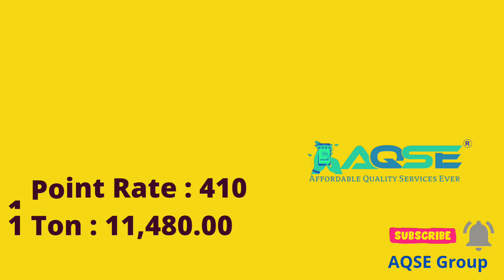இன்றைய மரவள்ளிக்கிழங்கு பாயிண்ட் ரேட் | Today's Tapioca Procurement Rate | Cassava Root Price | AQSE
மரவள்ளிக்கிழங்கு விலை 17/12/2023 | Maravalli Kilangu Rate Today | Tapioca Price Today | മരച്ചീനി വില | மரவள்ளிக்கிழங்கு அறுவடை | कसावा कीमत

Cassava Root Prices update@AQSEGroup
மரச்சினி கிழங்கு விலை
இன்றைய மரவள்ளிக்கிழங்கு விலை
Daily Tapioca Price Update
कसावा कीमत
മരച്ചീനി വില

உணவு பயன்பாடு மற்றும் சிப்ஸ் தயாரிப்புக்கு 1 டன் மரவள்ளிக்கிழங்கு விலை

For Chips Manufacturing 1 Ton Tapioca Rate

சேகோ ஆலைகளுக்கு 1 டன் மரவள்ளிக்கிழங்கு விலை

For Sago Factory 1 Ton Ton Tapioca Rate

முள்ளுவாடி ரக மரவள்ளி விலை
சேலம் மரவள்ளிக்கிழங்கு விலை
Cassava Root Today Price
cassava Root Price Increase Due To Higher Demand
Tapioca Farmers Benefit from High Prices

Tapioca Price Report for 17/12/2023
17 டிசம்பர்  2023 குச்சிக்கிழங்கு விலை
சோபகிருது மார்கழி 01 குச்சிக்கிழங்கு விலை
December 2023 Tapioca Rate
டிசம்பர் 2023 மாத குச்சிக்கிழங்கு விலை
டிசம்பர் 2023 மாசம் குச்சிக்கிழங்கு விலை
சோபகிருது வருடம் மார்கழி மாத குச்சிக்கிழங்கு விலை
சோபகிருது மார்கழி மாத மரவள்ளிக்கிழங்கு விலை
மார்கழி பட்டம் மரவள்ளிக்கிழங்கு விலை

ஆத்தூரில் ஒரு டன் மரவள்ளிக்கிழங்கு விலை நிலவரம்
ராசிபுரத்தில் ஒரு டன் மரவள்ளிக்கிழங்கு விலை நிலவரம்
Rasipuram Tapioca Market Rate
Aathur Tapioca Market Rate
Maravalli Kilangu Price
Shri Varalakshmi Sago Foods Private Limited Tapioca Market Rate
ராசிபுரம் மரவள்ளி கிழங்கு மார்க்கெட் நிலவரம்
ஆத்தூர் மரவள்ளி கிழங்கு மார்க்கெட் நிலவரம்
Maravalli Kilangu Bomma Padam
தாய்லாந்து ரக மரவள்ளி விலை

Business Ideas in Tapioca Tamil
Business Place in Tamil
Know The Tapioca Rate Today

AQSE Group
LED Lights Available At Best Price

If I've used any other's content then i will definitely credit himv